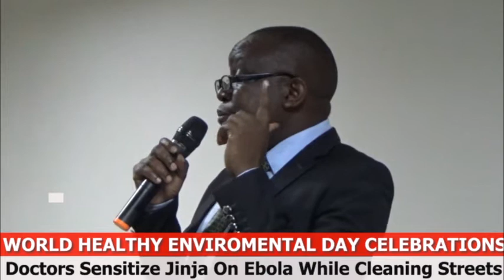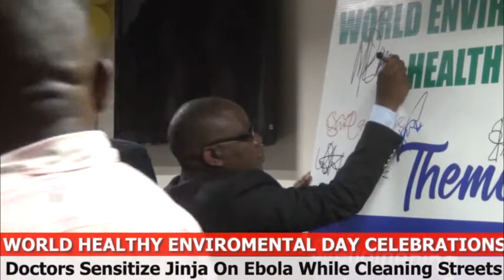WORLD HEALTHY ENVIROMENTAL DAY CELEBRATIONS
World Environmental day is celebrated on 26th September every year by the International Federation of Environmental Health (IFEH) Council to promote the awareness of different issues surrounding the environmental health.

The world environment health day celebration started in 2011 at IFEH meeting and inaugural event of Environmental Health Youth Summit in Denpasar, Bali, Indonesia.

International Federation of Environmental Health (IFEH) is an international organisation promoting the significance of environmental health and provide a common global platform for national organisations who are working for the same cause.

For more than 32 years IFEH is actively working to improve the health issues that constantly threaten the human well-being and to promote the study of environmental health.